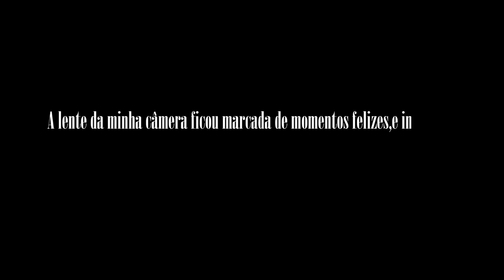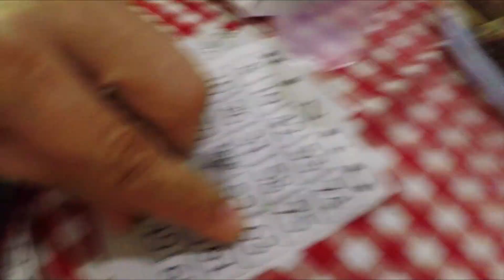A FESTA JUNINA MAIS INCRÍVEL DE SÃO JOSÉ DO RIO PRETO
Desde de já obrigado por esta aqui.

MUSICAS